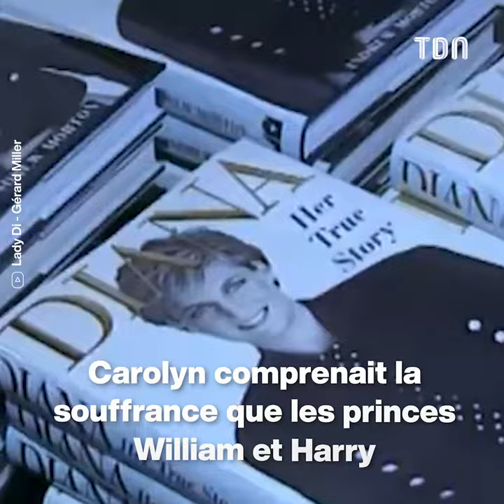Lady Di : JFK Jr. n’a jamais présenté ses condoléances à Harry et William